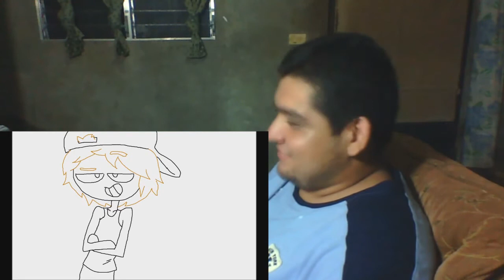Batalla de rap fnafhs foxy vs chica vs fred vs freddy vs springtrap - Video Reaccion